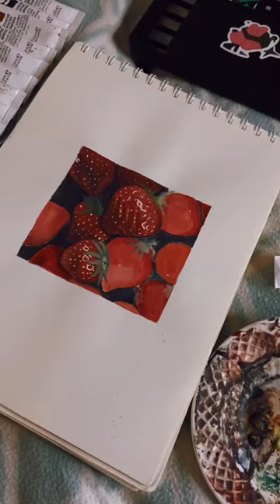art اكسبلور artshorts foryou painting saudiarabia explore fruit gouache